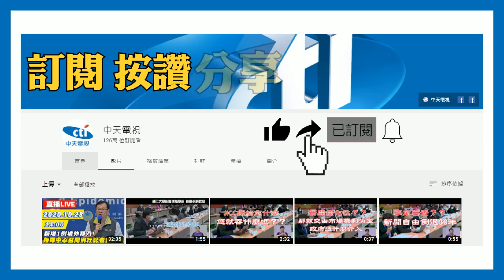20201029中天新聞 嘉市湖子內首飛彈演習 附近住戶：還以為要開戰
嘉義市湖子內區，因為建商進駐，大多土地都是長滿雜草沒在使用，今天上午10點多，住在附近的民眾發現，有8座飛彈發射器，已經對空部署完畢，當時想靠近還被阿兵哥勸離，原本還以為是真的要開戰，後來才知道是國軍借用這邊的空地，進行防空飛彈演習，這也是附近住戶住這麼久，第一次看到如此大陣仗的演習。